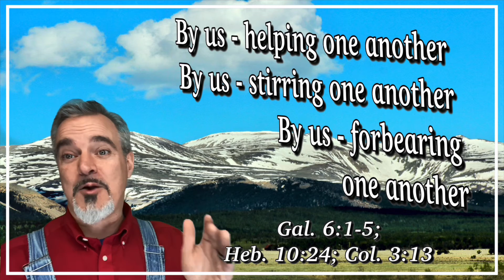One Another - original gospel song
One Another

Another encouraging hymn written by Shane Fisher and Paul Mays.

Be sure to open your Bible and check the Scriptures.

Thanks to Teresa Rachels for another gorgeous photo of the creation.